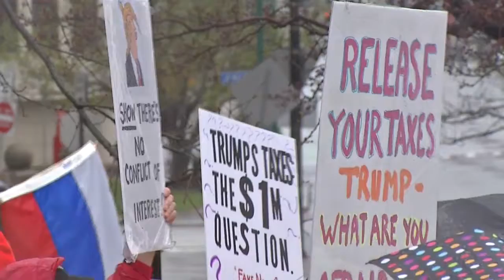News 4 at 11 4/15/17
First block of News 4 at 11. We're following breaking news...a man has serious injuries after being shot, plus a mother, grandmother and baby are sent to the hospital after a crash.